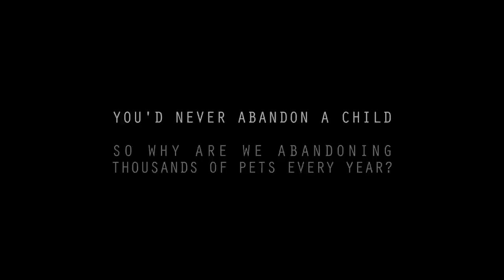Animal abandonment advert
Last year, the RSPCA received reports of 70,314 abandoned animals. That is an increase of 57.8% since 2007. Animals are part of the family too. We want to ensure they feel that way. Will you help us help them?